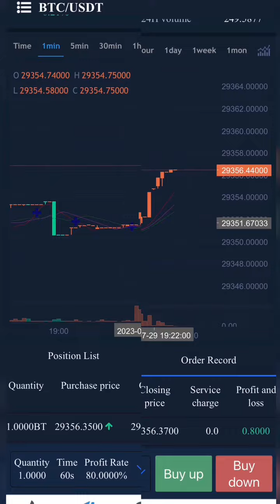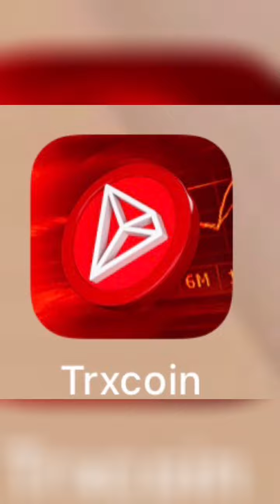TRXCOIN🚀💰Navigate the world of cryptocurrencies and blockchain innovation on our platform.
Discover the exciting world of TRXCOIN on my YouTube channel! I've withdrawn $20,000 in profit from TRXCOIN and am excited to share my insights and strategies with you. Join me to explore this lucrative investment opportunity and reach out if you're interested in learning more. Let's thrive together with TRXCOIN. 💰🚀